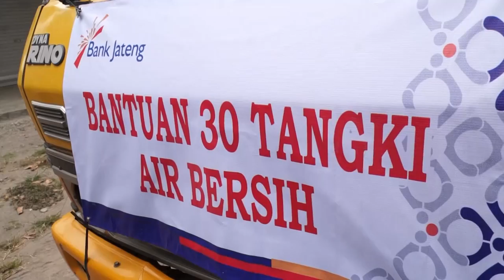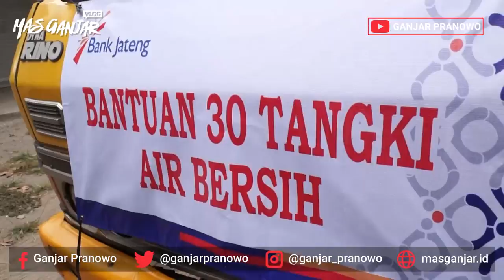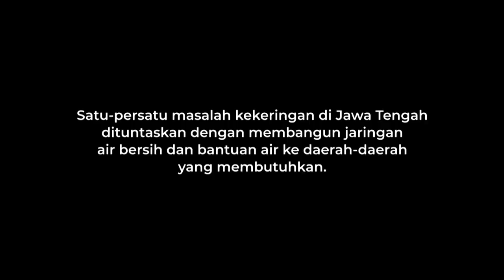Jaringan Air Bersih: Solusi dari Problematik Langganan Kemarau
Dampak musim kemarau terasa, salah satunya masyarakat di lereng gunung Merapi dan Desa Kutabawa Karangreja yang kesulitan mendapat air bersih.
Selain mengajak urun rembug warga semua untuk mencari solusi jika kekeringan lagi, kami juga memberi bantuan air bersih.
Nah, ini tugas kita bersama, anak-anak muda diberdayakan untuk bergotong royong semua, membangun jaringan air bersih agar warga tidak kekurangan lagi.
Sementara, semoga bantuan air beraih bermanfaat, dan semoga solusi kita bisa menjadi pemecahan masalah jangka panjang.